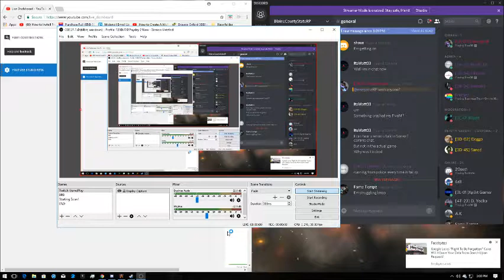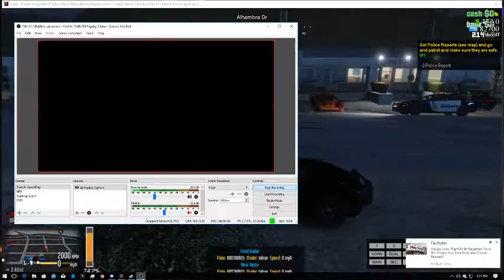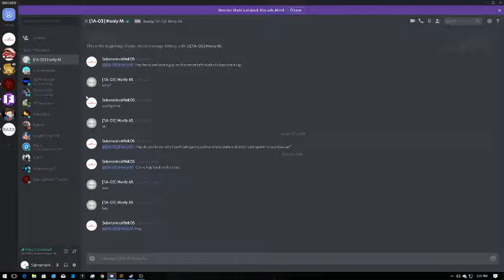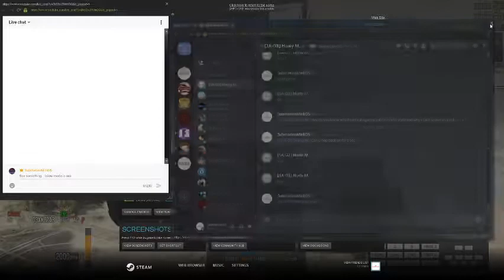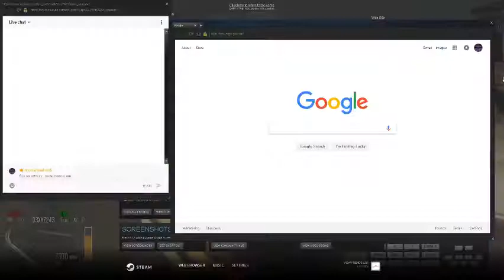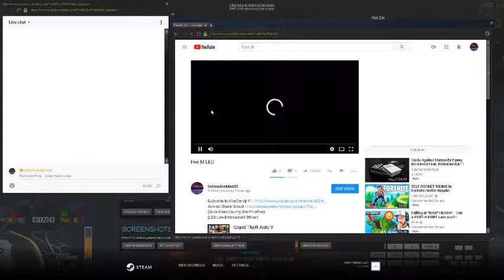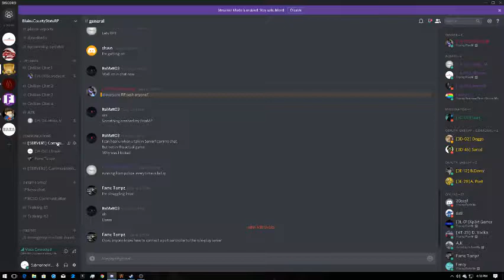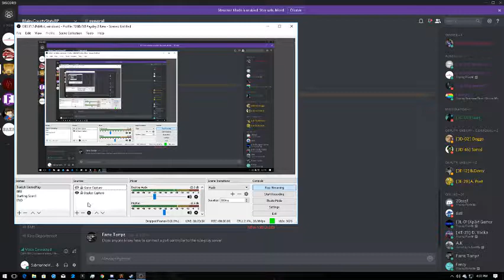Bcsorp- Blaine County Sheriffs Office Role Play! Ep 1 [LEO]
(Bcso-Blaine County Sheriffs office)
(LEO-Law Enforcement Officer)